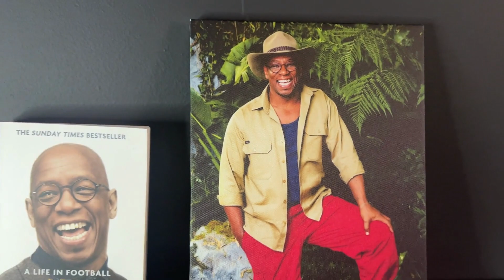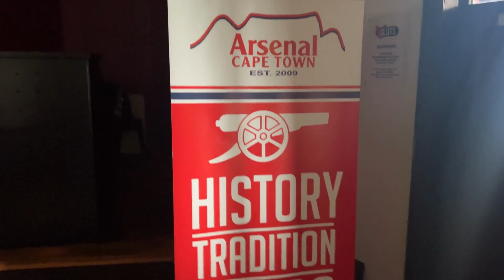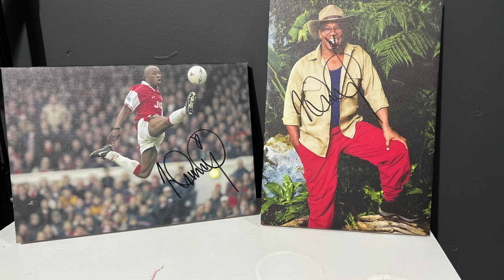Ian Wright at the Gunners Pub - The Gunning Truth Vlog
Roni Vlogs his amazing experience at the Arsenal Supporters Club in Plumstead, Cape Town when a certain Mr. Ian Wright visited. COYG